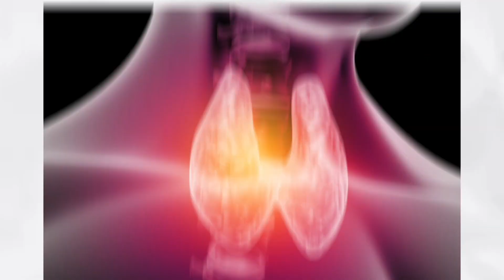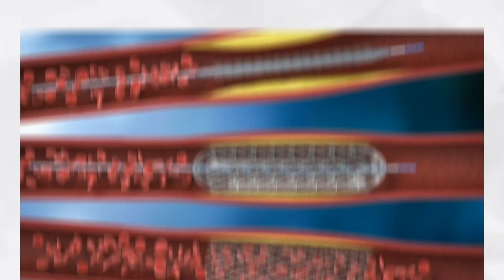Les Noix du Brésil : Les Alliées Méconnues pour une Meilleure Santé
🤫 Recevoir mes emails quotidien 👇
▬▬▬▬▬▬▬▬▬▬▬ CHAPITRES ▬▬▬▬▬▬▬▬▬▬▬
00:00 - Introduction
00:47 - Avantages 1
01:35 - Avantages 2
02:29 - Avantages 3
03:15 - Avantages 4
04:09 - Avantages 5
04:37 - Avantages 6
04:59 - Avantages 7
05:42 - Conclusion
▬▬▬▬▬▬▬▬▬▬▬ LIVRES ▬▬▬▬▬▬▬▬▬▬▬▬▬
🤫 Meilleurs livres alimentation 👇

🤫 Meilleurs livres musculation 👇

🤫 Meilleurs livres dev perso 👇
▬▬▬▬▬▬▬▬▬▬▬ QUI SUIS-JE ▬▬▬▬▬▬▬▬▬▬▬
A l'approche de mes 20 ans, j'ai pris la décision de me remettre en forme dans un objectif de développement personnel. Car si ma vie était une série, ce serait le début d'une nouvelle saison alors autant bien la commencer.

Un style de vie plus sain, c'est l'objectif de cette chaîne. Et au travers de mes vidéos, j'espère pouvoir aider un maximum de personnes à atteindre cet objectif.